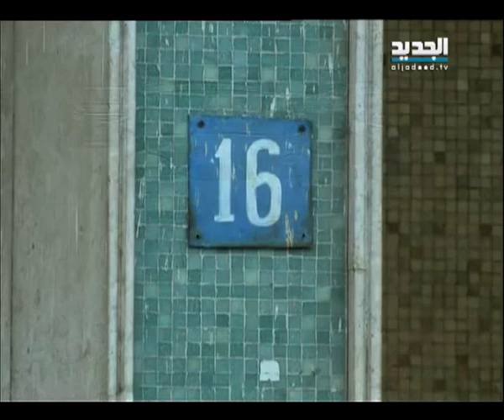نشرة الاخبار الليلية 27-12-2014